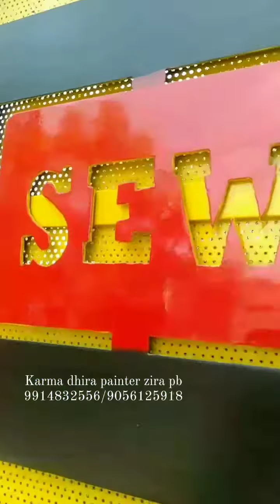paint karvaun lai sampark karo ji karma painter zira pb 9914832556